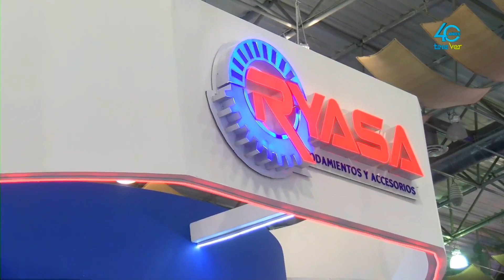RYASA nos presenta a las marcas que manejan para su distribución y comercialización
RYASA nos presenta a las marcas que manejan para su distribución y comercialización de productos industriales.